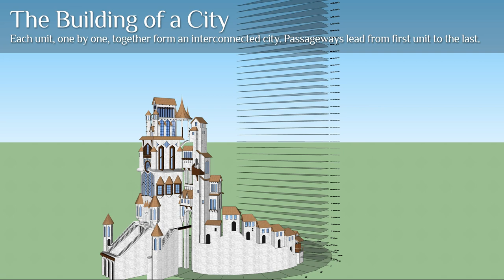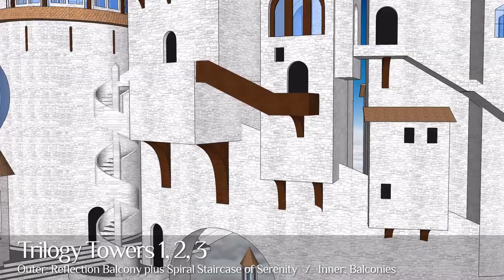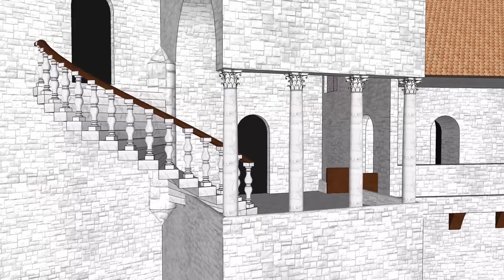Spiral Castle in the Clouds (full version)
Modeled in Sketchup. Crazy, eh? Well, this project spanned over approx. 6 months in spare time, and random opportunities to sit down and concentrate on it. It’s just the outer shells, and no effort was put into the inner walls or rooms of buildings or furnishings, etc.

I admit I’m no Sketchup expert (not really), nor an architect or historian. Just following the inspiration of a fantasy spiral castle in the clouds. Furthermore, this was done a while ago, long before I abandoned antiquated Sketchup for far better more advanced Blender. Still, I wanted to immortalize it in this video, till I get the chance to recreate it in Blender.

Building this was a small adventure. The geometry was fun, and finds itself horizontally somewhere between a 30-sided circle (pizza sliced every 12 degrees), and an Archimedes spiral (r = aθ), but not as expanded as a Golden Ratio spiral (a/b = (a+b)/a = 1.6180). At its widest, it's about 3000cm in diameter from east towers to western entrance gates. Vertically, the height of buildings ranges from 300cm (10ft) on upto 9000cm (300ft) at the top of the model, and of course spirals up and then back down as you circle the outer circumference perimeter. Each of the buildings are angled in to the center of the city, about the same 12 degrees Y axis with each. So it’s roughly based on these calculations, and not done to impress any mathematician or geometric perfectionist or load-bearing structural engineer.

It is designed however, with passageways, catwalks, bridges and platforms connecting all buildings and structures such that if one wanted to, they could actually do a walk-thru from one end all the way around to the other, given passing inside, outside and around as they go.

So there you have it. Enjoy.